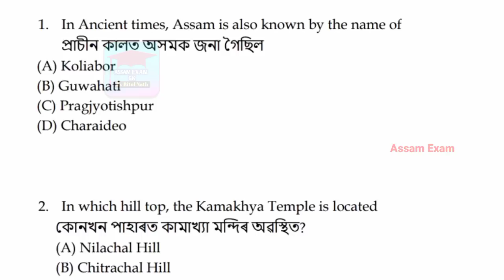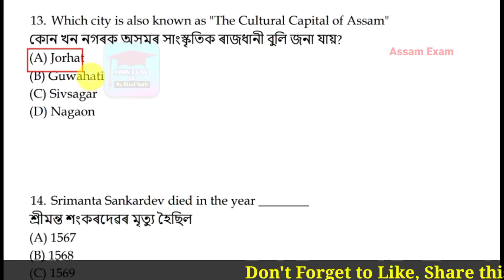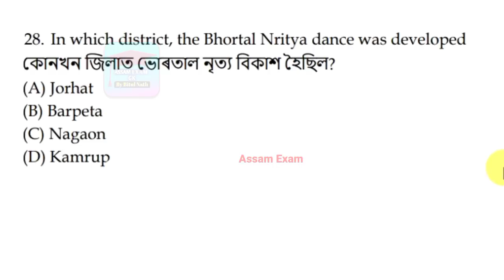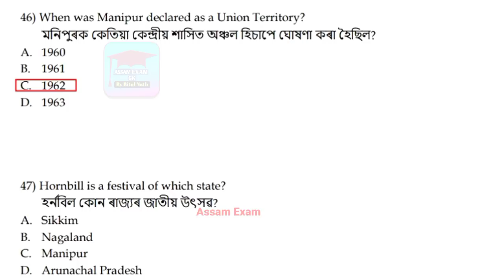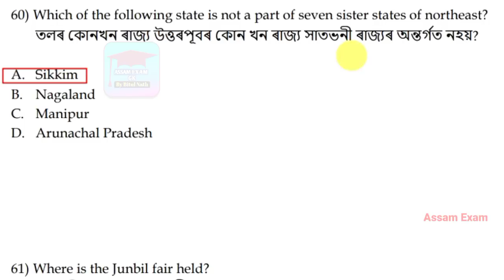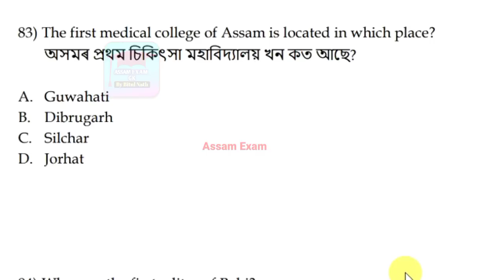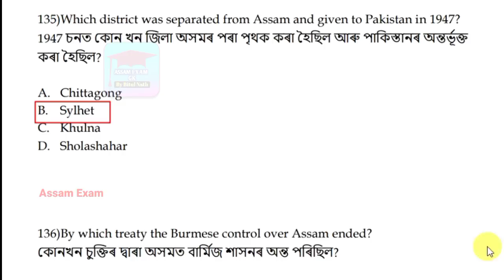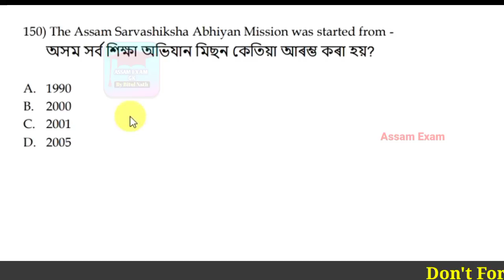Assamese GK Marathon | Northeast India GK in Assamese & English | AB/UB/SI/DHS/DME/AYUSH| ASSAM EXAM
Important Reasoning,gk and current affairs questions for Assam Police, Railway, SSC, CHSL, CGL, NTPC, Group D etc. To get regular updates, do subscribe to our channel and do not forget to click on the notification bell.

September 2020 to February 2021 All Important Current Affairs PDF

Like
Share

Jai Aai Osom.